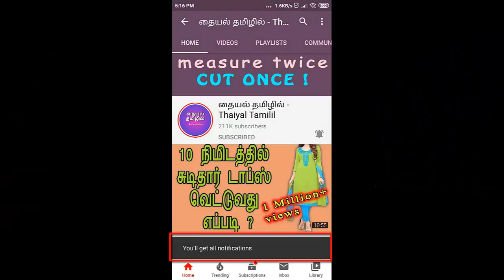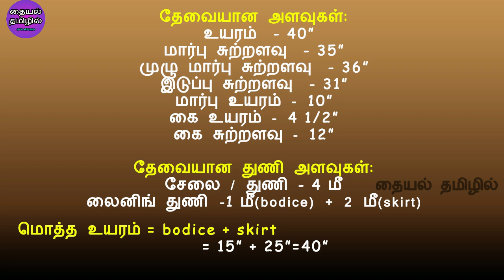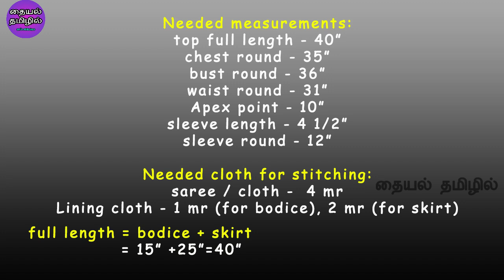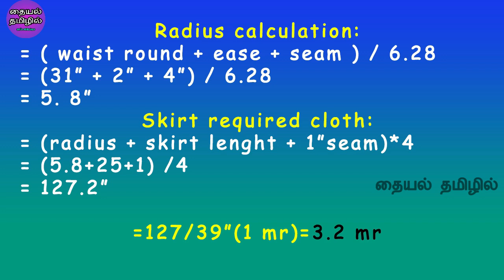Asymmetric Kurti Cutting and Stitching | Old Saree Reuse Ideas in tamil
This video shows Asymmetric Kurti Cutting and Stitching | Old Saree Reuse Ideas in tamil | Kurti From Saree | old saree to new dress with easy steps in tamil...

for adding lining watch this videos

also watch this videos.

8 panel anarkali top/kurthi with old saree in tamil for beginners easy steps | old saree anarkali